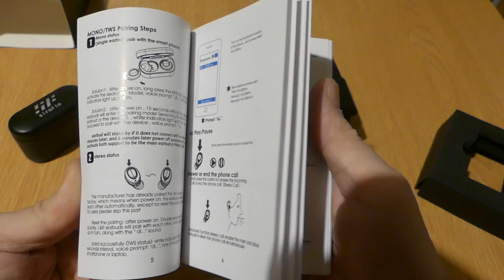Siroflo HV-358PRO True Wireless Earbuds Review & Unboxing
Black Friday Gearbest
1 Main Promotion

Prova HYPE e scopri il nuovo modo di gestire il denaro.
10€ in regalo con la carta HYPE con la prima ricarica.

Salve, se volete contribuire a fare crescere la mia pagina Facebook Mondo Xiaomi e i miei due canali YouTube ( Mondo Xiaomi/Tecnoo Devicee) potete donare qualunque cifra nel link sottostante.